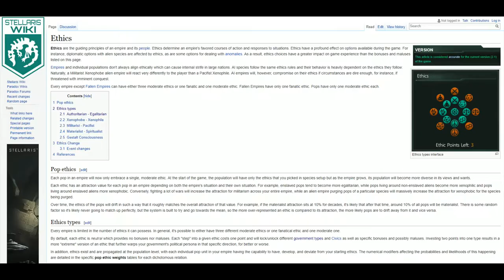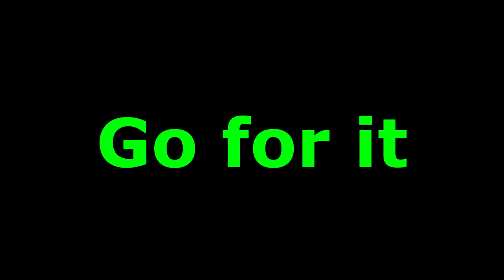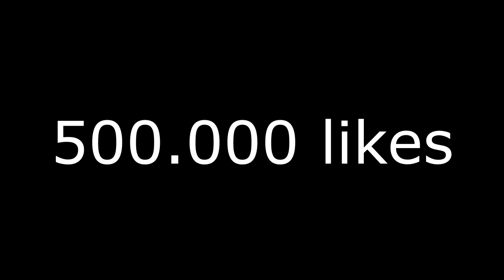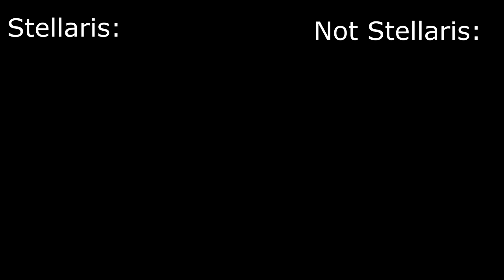Stellaris - Quick Guide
Oh what is it?
Weekly upload?
Impossible

Now some random keywords; Stellaris, gameplay, guide, grand strategy, paradox interactive,